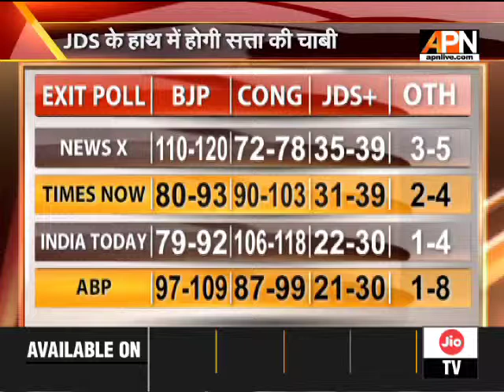एग्जिट पोल में किसी पार्टी को बहुमत नहीं